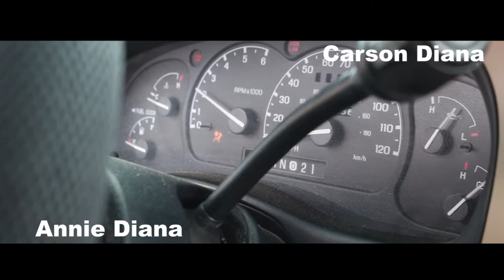Perceive - A short film (KRAM Film Festival Best Filmmaking Award Winner)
A short film by Will Bryant and Michael Ward
KRAM Film Festival Best Film-making Award winner 2018
Thanks to everyone who made this film possible! It was an amazing experience!